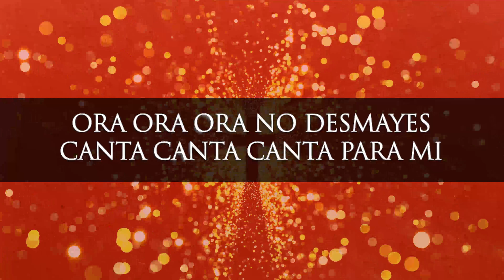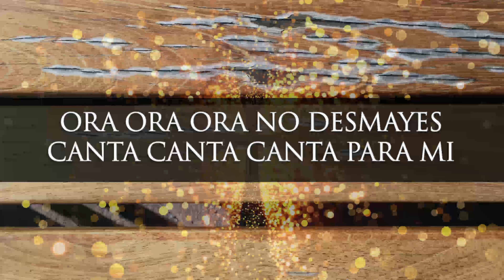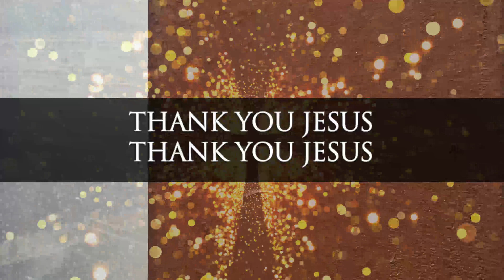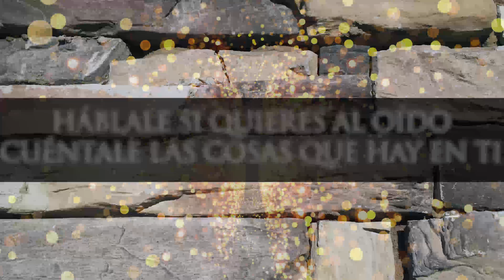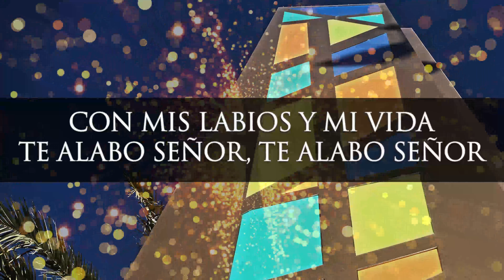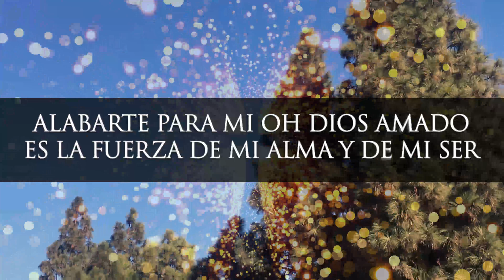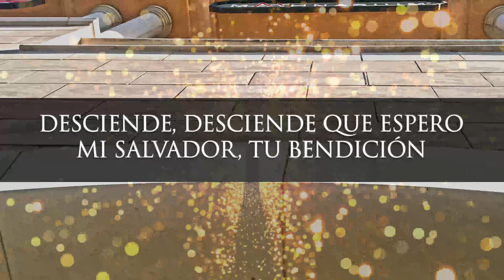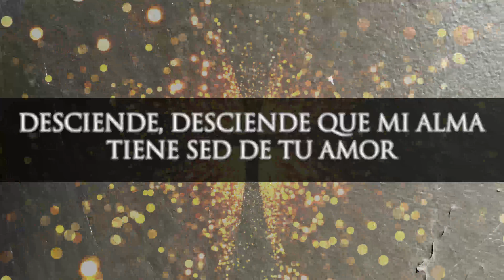SOLO A TI ME RINDO | CANTOS EVANGELICOS DE ADORACION | ALABARTE DIOS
Fraces relevantes a los temas:

0:00 temprano yo te buscare
4:00 mi alma esta pegada a ti dios
8:00 cordero inmolado
12:00 gozate delante del señor
16:00 en medio de la naturaleza